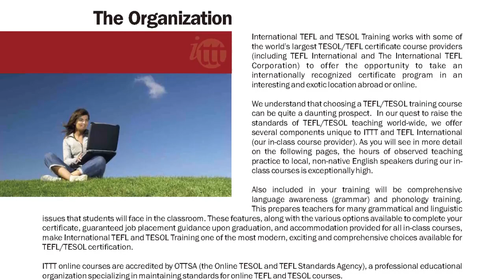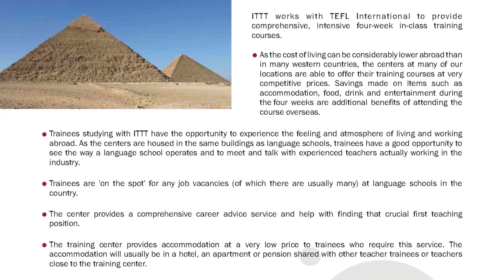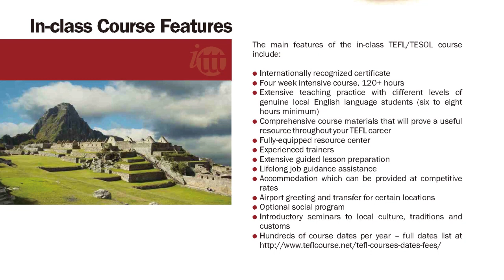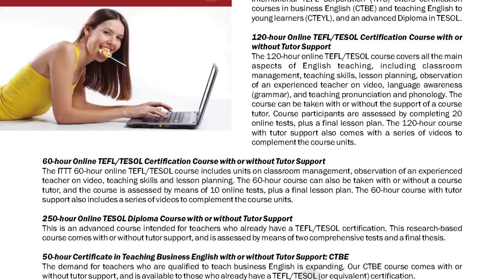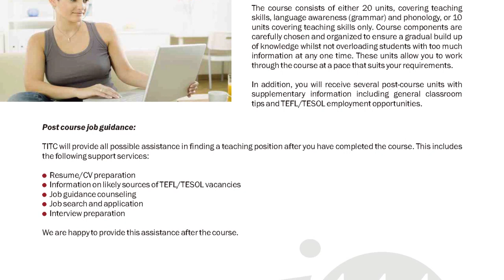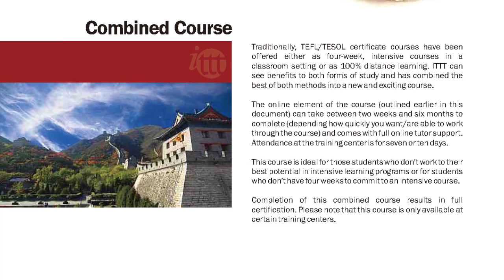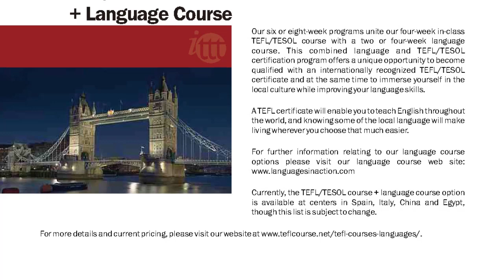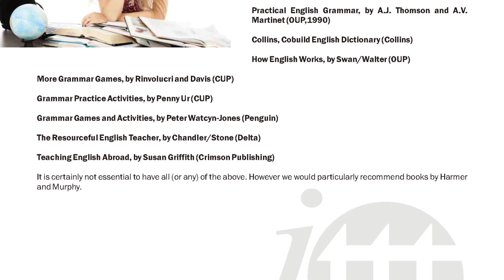TEFL Course Guide - What is the Difference Between TEFL and TESOL?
TEFL and TESOL are both acronyms used when referring to teaching English. However, are you aware of the slight difference between these two terms? This video covers all you need to know about TEFL and TESOL!